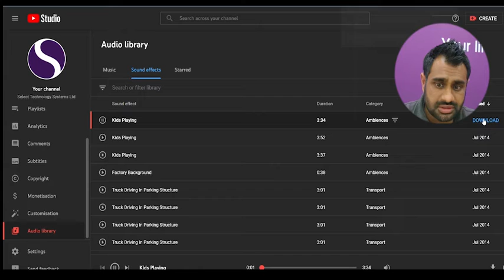Things you didn't know you needed: Audio Library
Did you know that YouTube provides an Audio library, allowing you access hundreds of tunes and sound effects to be used in your videos with worrying about attribution or copyright issues!

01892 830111